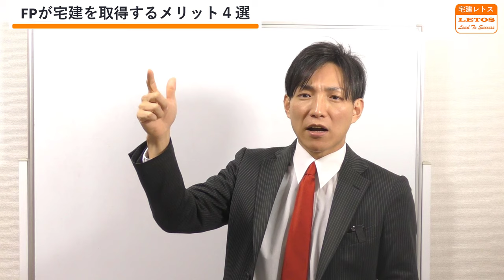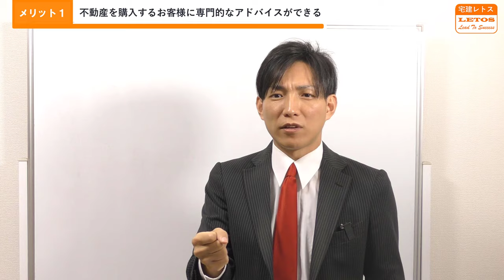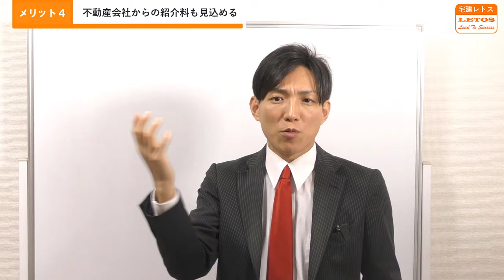FPファイナンシャルプランナーが宅建を取得するメリット４選｜FP2級を取得したあとは宅建がおススメ！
FPが宅建を取得するメリット４選

宅建資格を取得すると、FP（ファイナンシャルプランナー）としての活動にいくつかの形で役立ちます。
特に、不動産に関するアドバイスや相談の質が向上し、FPとして提供できるサービスの幅が広がります。

1.不動産を購入するお客様に専門的なアドバイスができる

たとえば、不動産売買の際に、どういったリスクがあるのか？どういった物件は今後資産価値が上がりそうか？どんな物件を買うとマズいのか？
そもそも、その物件を買って大丈夫なのか？
この辺りは、実際にお客様が購入する物件の詳細情報を見て、判断できる力を持てます。
具体的には、不動産を購入する際、お客様は、不動産会社から重要事項説明書という書面を交付してもらえます。
今は、データという場合もあります。
いずれにせよ、物件情報や契約内容について重要なことを記載した書類を見て、その物件のリスクなどをお客様に伝えることができます。

2. 不動産投資をするお客様に対して専門的なアドバイスができる

宅建では不動産評価の基礎も学ぶため、投資用物件が適正価格であるかの判断に役立ちます。
不動産市場の仕組みや、価格決定の要因（立地や相場、将来的な価値変動など）を理解し、お客様が適正価格の物件を選ぶサポートができるようになります。

さらには、購入後に賃貸物件として運用するケースが多いため、賃貸経営に関する助言も求められます。
宅建資格を持つことで、賃貸借契約に関する法的知識を提供でき、賃貸トラブルへの対処方法や、賃貸経営で注意すべき点についてもアドバイスが可能です。

不動産投資には、「賃貸収入を目的とする長期保有型」や「転売益を狙う短期保有型」といったスタイルがありますが、
クライアントの運用方針に合った物件の選び方についても具体的にアドバイスができる点も宅建の資格は使える資格といえます。

3.総合的な資産運用アドバイスをすることで差別化を図れる

FPとしてクライアントの資産全体の最適化を図る上で、不動産が資産の大きな割合を占めることも多いです。
宅建の知識を持つことで、株式や保険だけでなく不動産も含めた資産全体のプランニングが可能となり、総合的なアドバイスが提供できます。
FPと宅建のダブルライセンスは、お客様にとって頼りがいのある存在となり、他のFPとの差別化にもつながります。
不動産取引が絡む場面でより信頼されやすく、リピートや紹介にもつながりやすいです。

宅建を取得することで、「不動産」と「法的知識の専門性」が加わり、お客様にとってより総合的で信頼できる相談相手となれます。

4.不動産会社からの紹介料も見込める

例えば、お客様とつながることで、不動産会社にお客様を紹介し、そのお客様が紹介した不動産会社から不動産を購入したり、売却した時に紹介料をもらうことも可能です。

不動産会社としては、お客様を見つけるのが一番大変です。

そこを、FPであるあなたがサポートをすることで、不動産会社からも収益を得ることができようになります。

FPと宅建は非常に親和性が高い資格なので、ぜひ、宅建試験に挑戦してみてください！